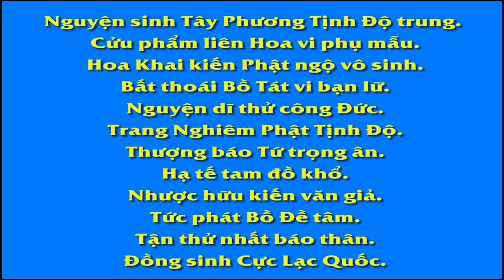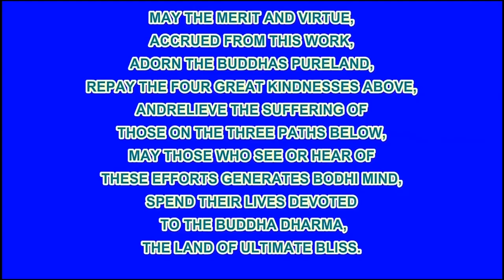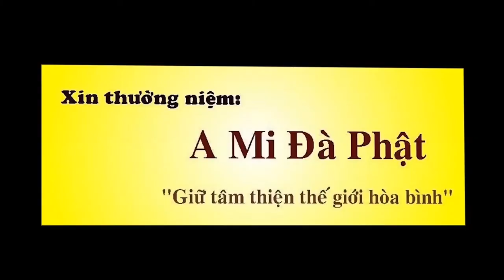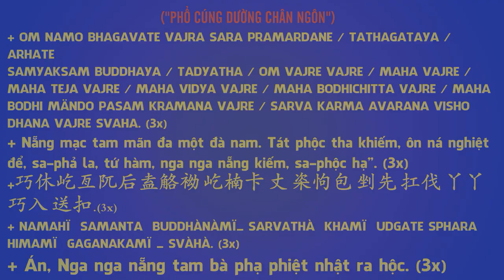Pháp Uyển Châu Lâm Quyển 94 100 Thiên Thứ 93 Tửu Nhục TT & Thiên Thứ 94 Uế Trược, Pháp Âm HD